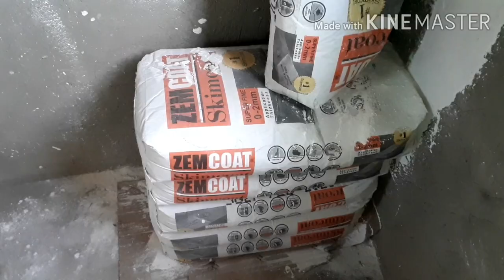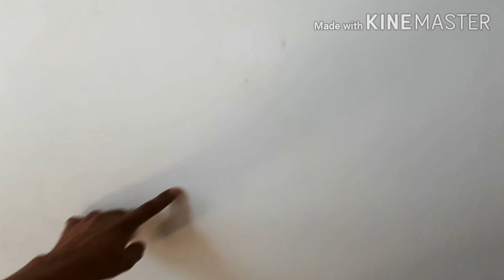BITAK BITAK NA PALITADA SA PADER NO PROBLEM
Sulosyon sa bitak bitak na palitada sa wall panuorin nyo po ito baka sakaling makatulonv po sa inyo at teknik sa less liha sa skimcoat alamin kung papaano, ito po ay DIY.